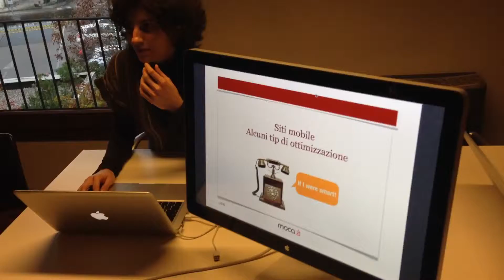StarvingMOCA del 19.12.2013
In questa edizione di StarvingMOCA si è parlato di SEO per mobile, internazionalizzazione in termini digital e semantic web/search.